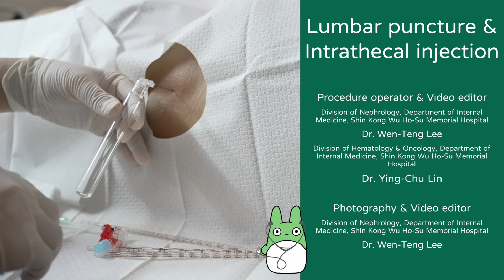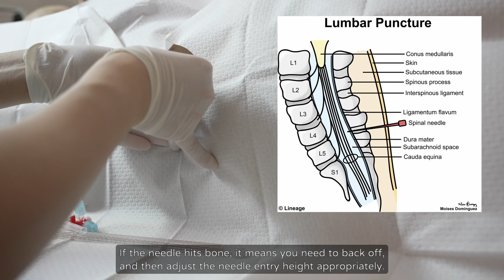Lumbar puncture & Intrathecal injection; ft. Dr. Ying-Chu Lin [4K60p]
[Procedure operator]
1. Division of Nephrology, Department of Internal Medicine, Shin Kong Wu Ho-Su Memorial Hospital. Dr. Wen-Teng Lee
2. Division of Hematology & Oncology, Department of Internal Medicine, Shin Kong Wu Ho-Su Memorial Hospital. Dr. Ying-Chu Lin

[Photography & Video editor]
1. Division of Nephrology, Department of Internal Medicine, Shin Kong Wu Ho-Su Memorial Hospital. Dr. Wen-Teng Lee
This video demonstrates the correct execution of Lumbar Puncture and Intrathecal Injection, two techniques that require a considerable learning curve. Lumbar puncture itself is quite safe, as long as proper positioning, patience, and understanding of spinal cord anatomy are applied. Achieving a successful lumbar puncture shouldn't be too difficult with these factors in mind. Prior to administering an intrathecal injection, attention should be paid to ensuring adequate protection to avoid chemical burns from the medication on the skin.
The lumbar puncture portion of the video is demonstrated by the moderator personally, while the process of intrathecal injection, based on patient safety considerations, is performed by Dr. Ying-Chu Lin, Director of Hematology and Oncology at Shin Kong Wu Ho-Su Memorial Hospital, providing a correct injection process for interested learners to reference.